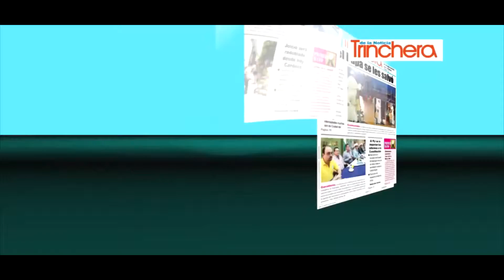Festival de Gastronomía Mexicana 2015